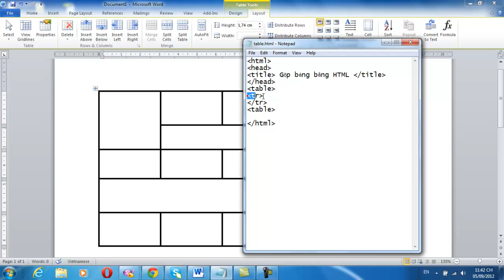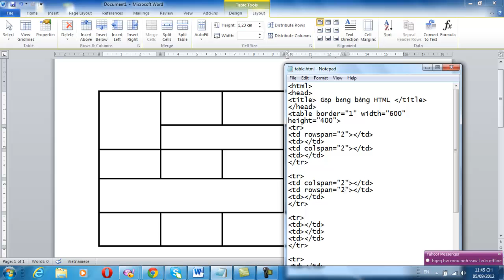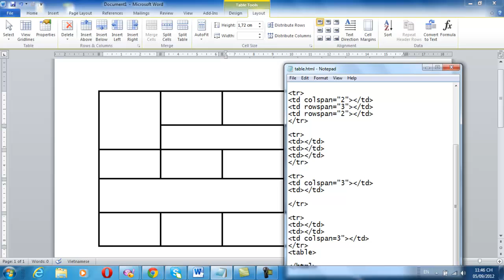Gộp bảng với thuộc tính colspan và rowspan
Hướng dẫn cách gộp bảng với các thuộc tính colspan và rowspan của thẻ -td- - Table Data